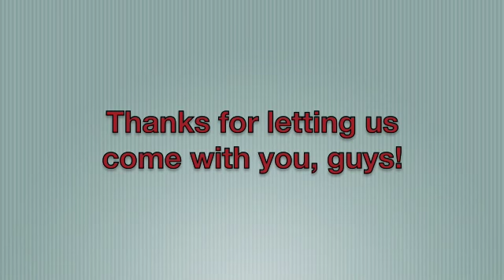EXCLUSIVE! BOP & Tiger Beat Go Indoor Skydiving With Big Time Rush!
Big Time Rush only invited BOP and Tiger Beat to go indoor skydiving with them at Universal CityWalk's iFly! The boys were so excited to do this together! Check out our exclusive video to see what it was like.